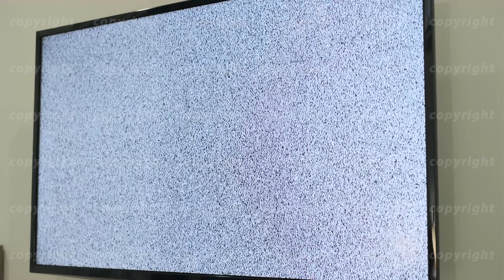White noise texture at the led tv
White noise texture at the modern led tv